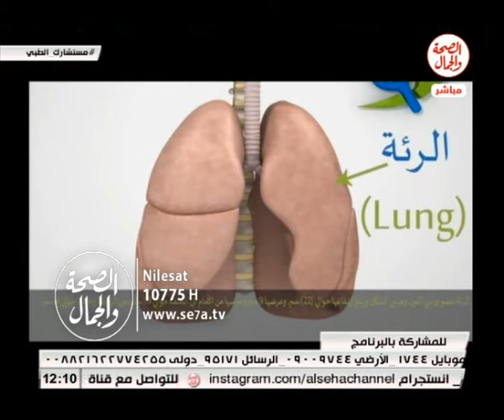مستشارك الطبى | أسبب وأعراض التهاب الرئوى الشعبى 14 11 2016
مستشارك الطبى |  أسبب وأعراض التهاب الرئوى الشعبى
تقديم أ/ أحمد البهى
يستضيف الدكتور/ محمد سنبل ...استشارى طب الأطفال وحديثى الولادة